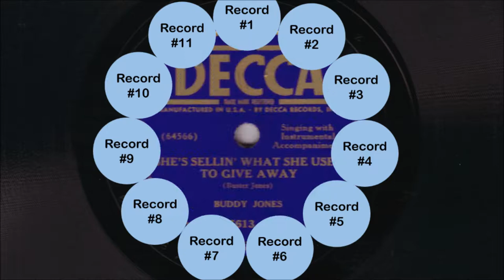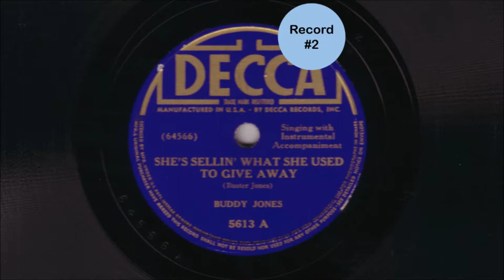Restored Sound Quality of 78 RPM Using Eleven Copies of the Same Recording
This is an audio example of the Rootiply restoration system which algorithms are using statistical estimation based on several copies of the same recording.

The purpose of the Rootiply project is to create and implement digital signal processing methods to improve the sound quality of old gramophone records by using several flawed (scratched, worn by use, materially aged etc.) copies of the same original recording.

Current restoration techniques are often based on improving the best available copy. A restoration technique using only one copy of a recording cannot restore recording content that is no longer there.

This is why we believe that the Rootiply method is the only true audio restoration method for old gramophone recordings – it enables reductions of individual flaws and noise without loosing any parts of the original content. The more individuals that are thrown into the process, the closer the sound converges towards the original studio recording.

Interested in becoming a customer or investor?

We are now ready to receive our first order. Maybe you have a recording that you would like to have restored? One area of interest could for example be to restore a song for a movie, where requirements on audio quality are high. Rootiply can do magic with the sound even when there is only one worn record available; by digitizing the one individual several times using different types and sizes of needles and then applying our unique filters.

Recording: Buddy Jones - She's Sellin' What She Used to Give Away (1938).